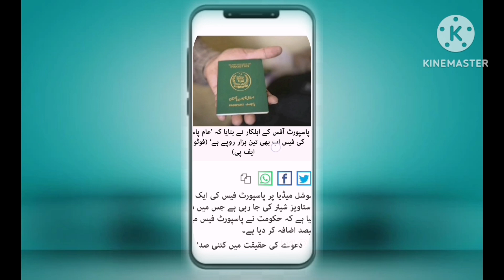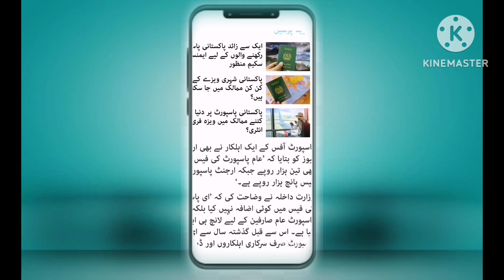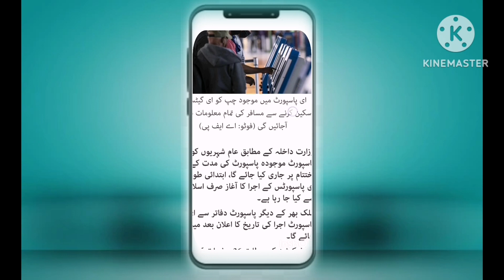||important News||Government Of Pakistan increased The Passport fee in 2023?||Full Proof in urdu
Kia gov of pakistan ny passport ki fee barha di, social media ma Chalny wali khaboro ma kitni sadaqat h iss Vedieo ma with proof dekh skty آپ